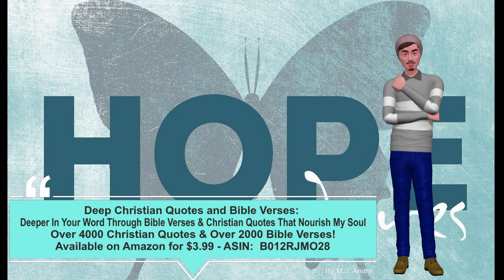Deep Christian Quotes and Bible Verses - J.C. PHILPOT9